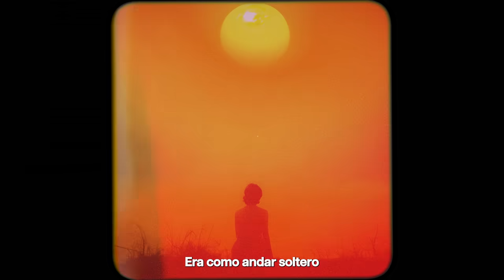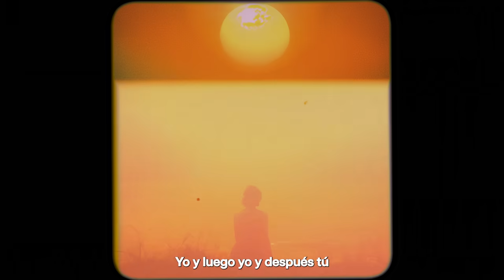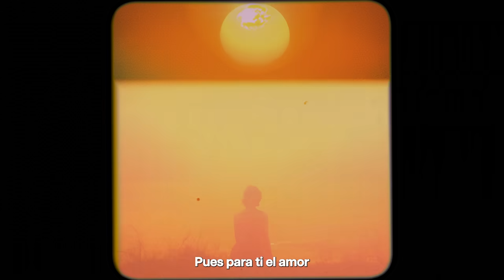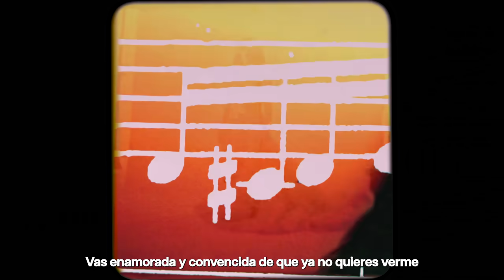Kany García, Christian Nodal - La Siguiente (Letra/Lyrics)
Letra “La Siguiente”:
Me está gustando la mujer
Que poco a poco he podido rescatar
Tenías razón cuando decías aquel día
Que tenía que cambiar

Tenía que cambiar de novio y compañero
Tenía que empezar de cero y arrancarte de raíz
Debía saber que cuando más feliz me vieras
Ibas a volver por mí

Pues para ti el amor
Nunca fue primero
Siempre estuvo de tercero
Tú y luego tú y después yo
Si es que pasaba por tu mente

Nunca fue primero
Era como andar soltero
Yo ando enamorada y convencida
De que ya no quiero verte
Ya ni te preocupes como estoy
Que te preocupe la siguiente

Y que esperabas de este perro callejero
Que le enseñaron de todo menos amar
Yo la cagué porque dejé que hablara el miedo
Y me callé en lo que no se debe callar
Y mientras crees que ando pensando en la siguiente
Sigo llorándole al recuerdo todavía
Fui tan cobarde cuando te tuve aquí enfrente
No detuve tu partida

Siempre fue primero
Siempre fue primero
Nunca estuvo de tercero
Yo y luego yo y después tú
Si te acordabas de quererte

Siempre fue primero
Vas enamorada y convencida de que ya no quieres verme
Y aunque ya no importe corazón
Si no eres tú no habrá siguiente

Yo y luego tu y después yo

Siempre fue primero
Ya ni te preocupes cómo estoy

Sigue a Kany García

Sigue a Christian Nodal